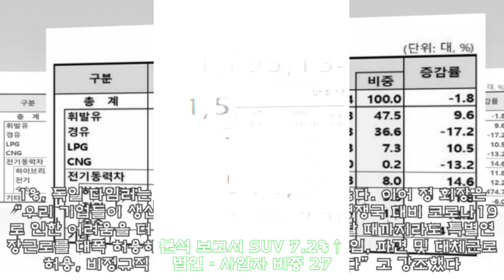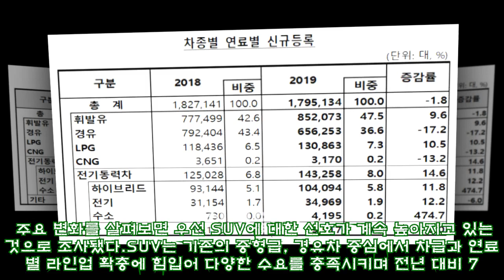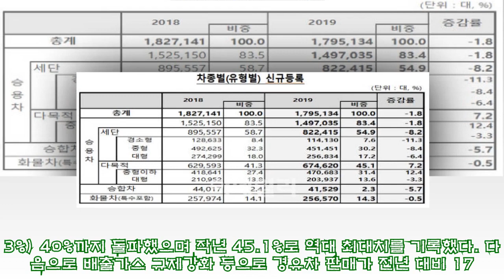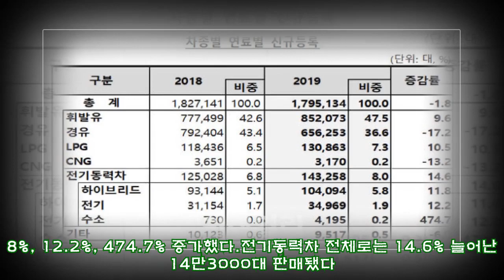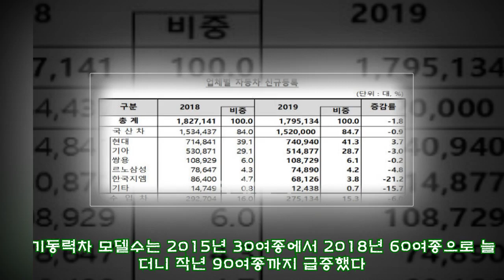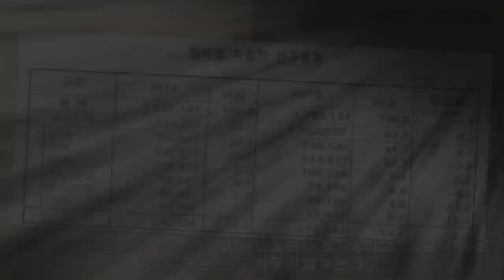국내 車시장 2년 연속 축소..SUV·휘발유·전기차 성장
국내 車시장 2년 연속 축소..SUV·휘발유·전기차 성장 ►Subscribe for more ►Donation 자동차 신규등록 현황분석 보고서 SUV 7.2%↑, 전기차 12.2%↑ 등 법인·사업자 비중 27.6%..역대 최대 [이데일리 이소현 기자] 국내 자동차